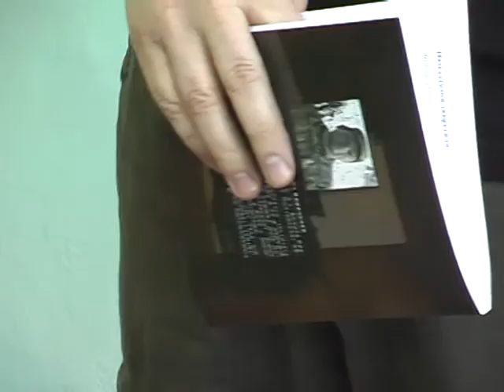Презентація книги "Це наша правда!" Андрія Кириченка